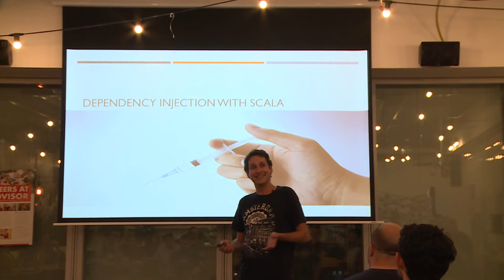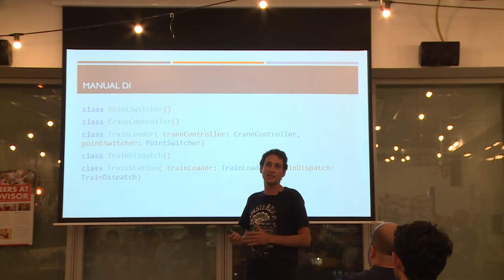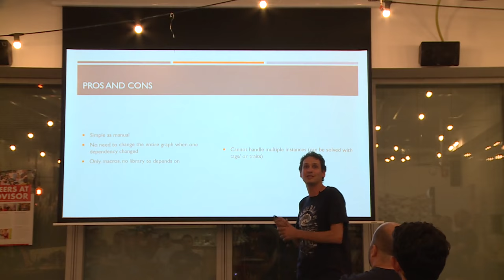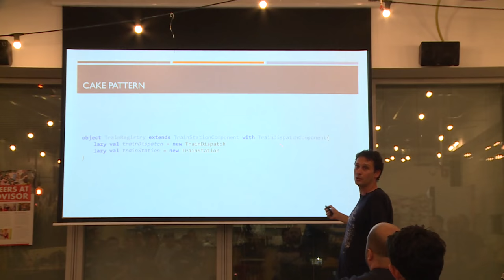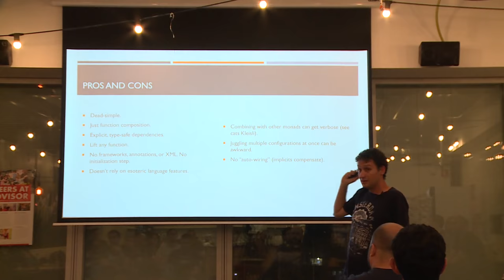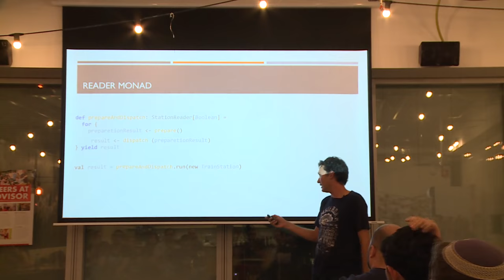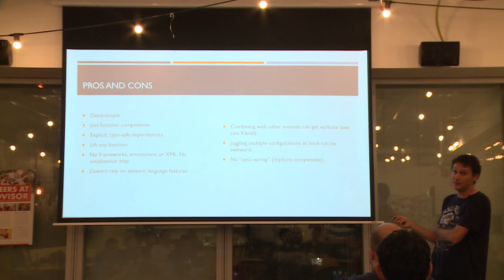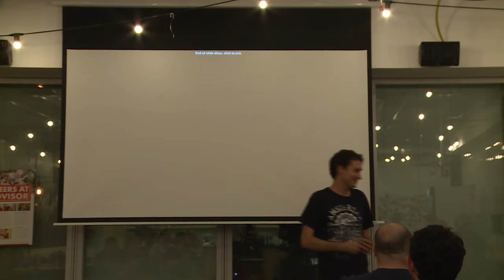Dependency Injection with Scala - Saar Wexler (Hebrew)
This talk was given at the Underscore meetup on 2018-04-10

Dependency Injection, is one, and probably the most popular method to gain the Inversion of control principle. Scala with its unique language features offers us some new ways to implement it. In this talk we will work through several different approaches for doing DI, each with it's own pros and cons.

Saar is a software developer at Akamai technologies,
With coding experience of more than ten years and special interest in agile methodology, functional languages and concurrency abstractions.
Writing and reading Scala since 2012.